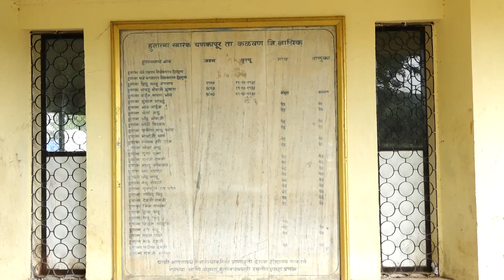अडाणी अज्ञानी समाज आपला..| आदिवासी वनवासी नी कितीदा मारायच| 9 August Song |Aadivasidin song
*❤️प्रस्तुत -*
*👑 * संजय सोनवणे अभोणा*👑*
*❣️New Song Release❣️*
आदिवासी वनवासींनी कितीदा मरायच🎧*______________________

*❤️Song-*
*❤️निर्माता /गायक/गितकार*
*संजय सोनवणे अभोणा*
         ❤️🎭कलाकार 🎭♥️
संजय  सोनवणे, रवी  कुमावत, संतोष पवार,  गणेश ढुमसे, नंदु ढुमसे, अक्षदा ढुमसे , खुशी सोनवणे , मनीष  ढुमसे ,

              *🎹संगीत -*
     *श्री श्री बॅण्ड  अभोणा*
         *🎙️रेकॉर्डिंग - रिदम*
       *श्री साई सम्राट प्रॉडक्शन देवळा  &
       *श्री श्री स्टुडिओ अभोणा*
    *🎭मिक्सिंग & मास्टरींग-*
           *विकी देशमुख*
             🌈  सहकार्य 🌈
मनोज  सूर्यवंशी, राकेश  दुसाने, अविनाश पगार, विनोद पाटील, नंदु  सोनवणे, प्रमोद पवार, योगेश बिरार, किरण  सूर्यवंशी सर, कैलास  ढुमसे, ठोके परिवार अभोणा, राहुल बहीरम

          *📽️व्हिडीओग्राफी 📽️*
               *योगेश फोटोज्*
                योगेश  ढुमसे, वंजारी
             🎭एडिटींग 🎭
             *सागर  येवला *

     🎶 SONG LYRICS 🎶
अडाणी अज्ञानी समाज  आपला
कुठवर सोसायच आर कुठवर सोसायच..
आदिवासी  वनवासीनी कितीदा मारायच ।।धृ।।

घ्या  शिक्षणाची  तलवार,
करा  अन्यायावर  वार.
सुद्ज्ञाच्या रथावर  स्वार,
करा  अन्यायाला  दूर.
दुनिया  चालली चंद्रावर अन
आपण  का  माग रहाय च
आदिवासी  वनवासीनी कितीदा मारायच.।।1।।

तंट्या  भिलाचा  इतिहास  आठवा,
गुलामगिरीला समूळ  मिटावा
अन्यायाला  दूर हटवा,
एकमेकांतली दुरी हटवा.
जमीन-पाणी-जंगल आपले,
हक्क ना आता सोडायचे
आदिवासी  वनवासीनी कितीदा मारायच.।।2।।

ग्रजांना लढलो आपण,
सावकारांशी भिडलो  आपण,
स्वातंत्र्याच्या लढ्यामध्ये ही
किती-किती जीव  दिले  आपण.
ना कुणी  आम्हा आठवे अन
इतिहासात ही  नाव  नस
आदिवासी  वनवासीनी कितीदा मारायच.।।3।।

*😊आपण सर्वांनी नक्कीचं  ऎका आणि
 बघा या नवीन गीताचा आनंद घ्या...🙏*
*❤️चॅनलला सबस्क्राईब करा🙏*
*❤️लाईक करा👍*
*❤️कमेंट करा✍️*
*❤️आणि शेअर करा✌️*